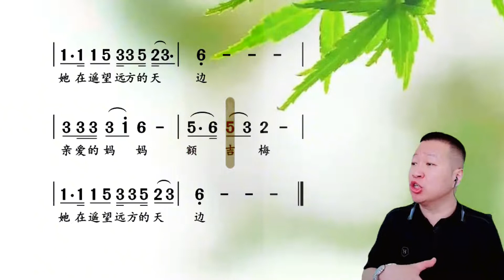张峰老师钢琴伴奏《梦中的额吉》唱词领唱同学们一起练习吧！